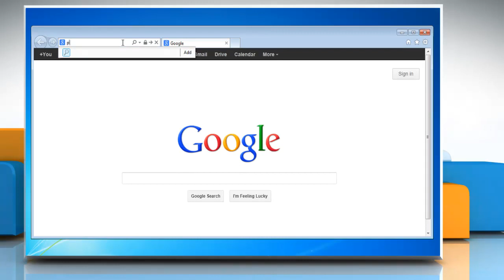How to Download Photos from Google™ Plus to your computer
Get to know about easy steps to download photos from Google+™ to your computer by watching this video.

Useful videos :

(Unable to Receive Emails on Gmail®)
(allow sites to access your camera and microphone )